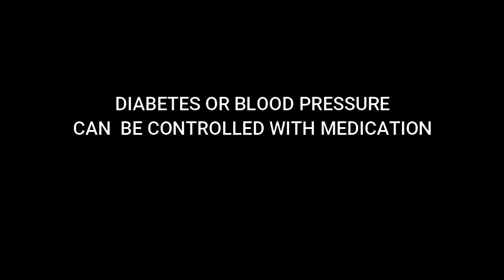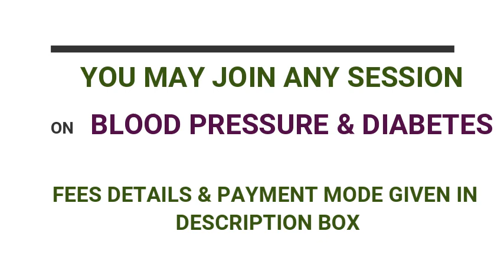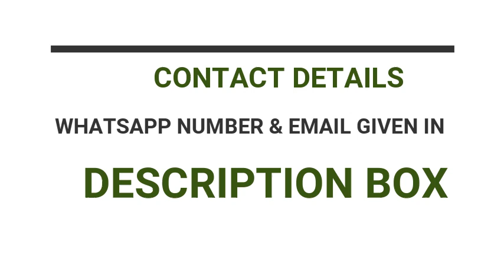Online session on curing diabetes and blood pressure without medicine in 2023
RAMESH KUMAR is a Certified WELLNESS & Life COACH & NLP TRAINER & REIKI MASTER and through Counselling & Healing and using well proven Mind-Body techniques heal the Physical & Psychosomatic health issues of common people by using the concept of Modern Psychology, Neuro-Linguistic Programming (NLP), Quantum energy & healing concepts, Mind-body skills & Techniques, Energy Centre transformation concepts, Yogic & Meditational Concepts and REIKI hands on & absent healing.

ONLINE SESSIONS-2023
DIABETES
11 Sep to 16 Sep 2023 (7 pm to 8:30 pm daily)
09 Oct to 14 Oct 2023 (7 pm to 8:30 pm daily)
13 Nov to 18 Nov 2023 (7 pm to 8:30 pm daily)
11 Dec to 16 Dec 2023(7 pm to 8:30 pm daily)
BLOOD PRESSURE INCLUDING ANXIETY & PANIC ATTACKS
11 Sep to 16 Sep 2023 (10 pm to 11:30 pm)
09 Oct to 14 Oct 2023 (10 pm to 11:30 pm)
13 Nov to 18 Nov 2023 (10 pm to 11:30 pm)
11 Dec to 16 Dec 2023(10 pm to 11:30 pm)

FOR PARTICIPATION IN ANY OF THE ABOVE ONLINE SESSION
Payment for 6 days session: Rs 3000/person
Payment to be made at

Ramesh Kumar
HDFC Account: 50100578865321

You need to send the receipt of payment on WHATSAPP number given or email with your Name & Date of participation & AILMENT. The details and link will be shared on WHATSAPP number & email one day before the start of the session.

Hurry up! Seats are limited